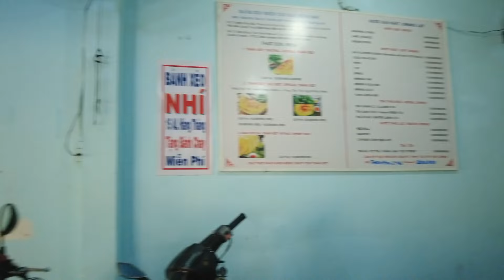BÁNH XÈO NHÍ ĐẦU BUỔI VẮNG KHÁCH, CÔ CHÁU HÀ ANH TRÊU CHÚ YOUTUBER